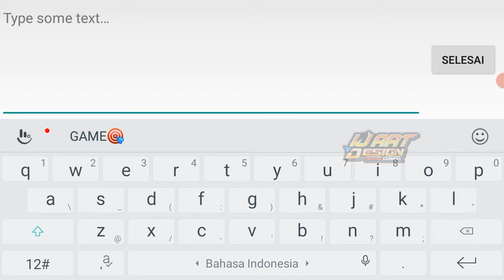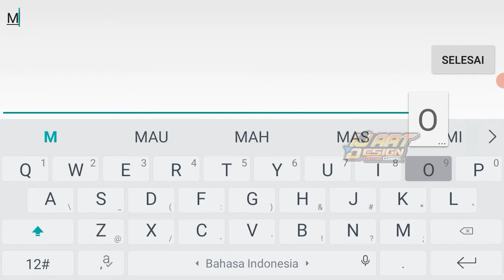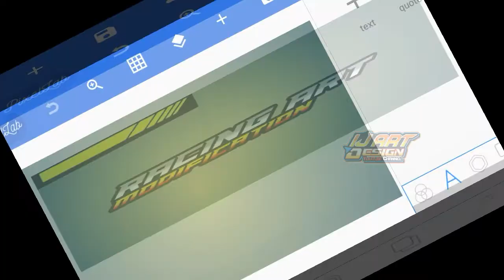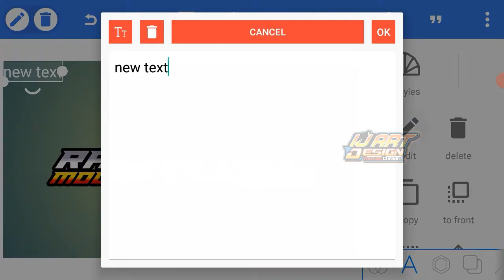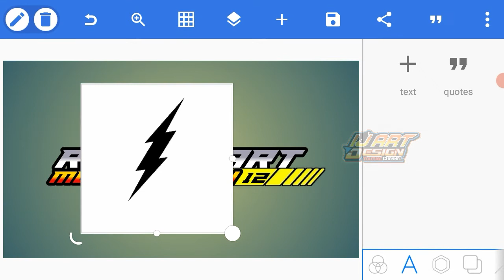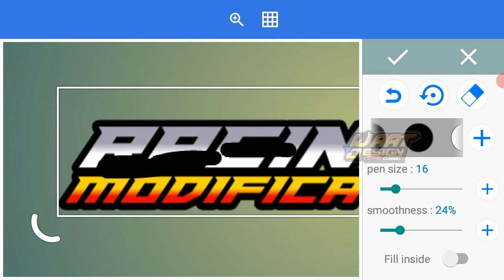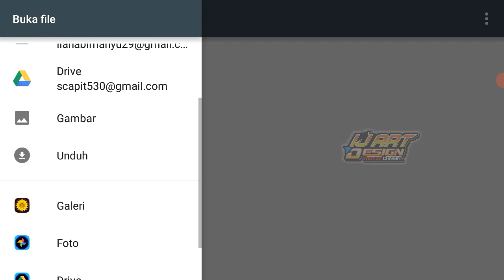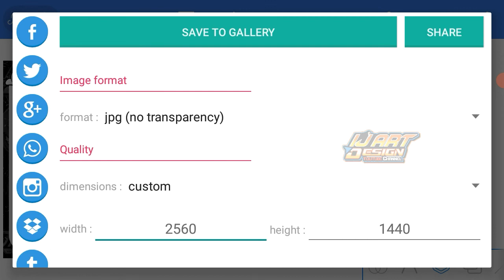CARA MEMBUAT LOGO RACING KEREN DI PIXELLAB TERBARU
⚠DILARANG DOWNLOAD MENTAHAN DI UPLOAD DI YOUTUBE ANDA⚠
"Hagai karya orang"

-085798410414